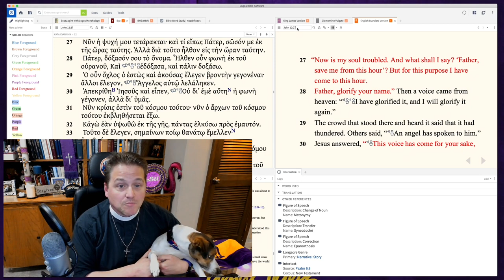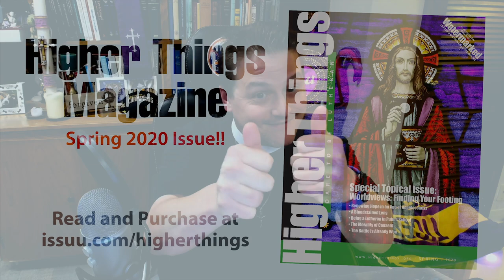0407 Why Jesus Came into the World - A Higher Things® Video Short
Jesus did not come into the world to be your friend. He didn't come to be a hero. He didn't come to be a revolutionary. Jesus came into the world to die. It's that simple...yet that profound. Everything in the universe that happened was about Jesus's holy life and bitter sufferings and death for you. That's what the Bible and Christianity are all about.